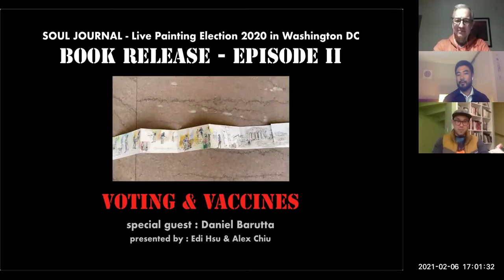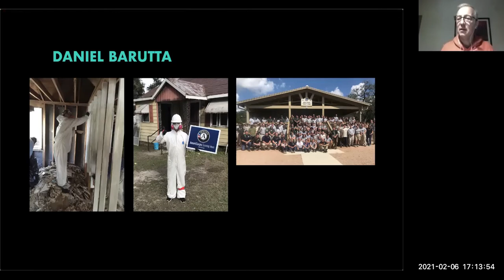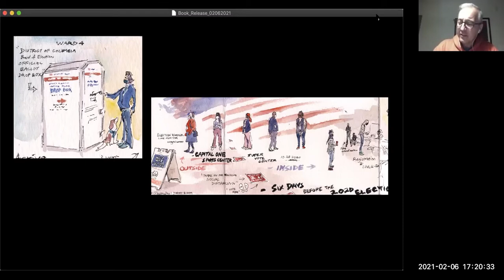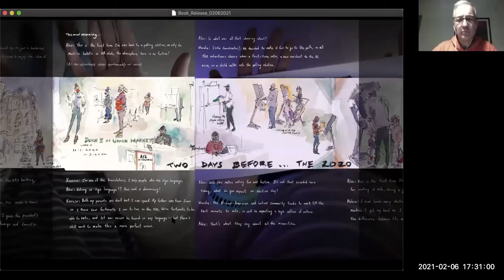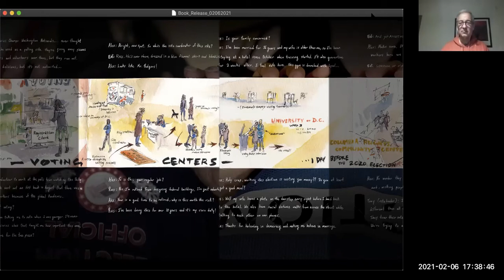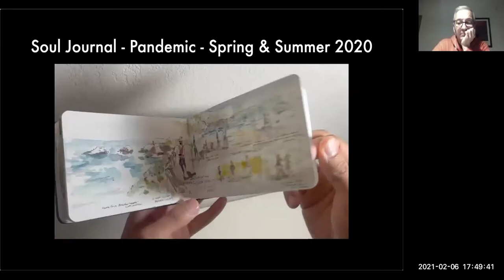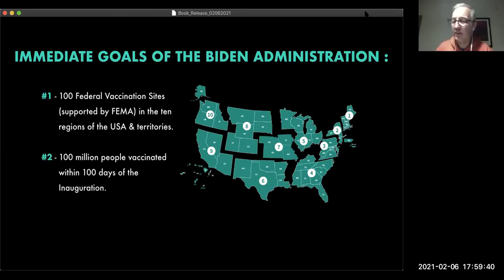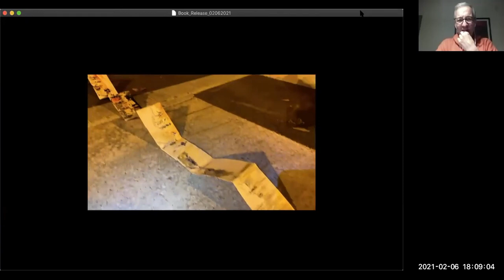"Voting & Vaccines" - Book Release Episode II -- Soul Journal - Election 2020 - Washington DC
Special guest Daniel Barutta is a FEMA program analyst, supporting the national distribution of COVID-19 vaccines.

He was the Site Coordinator of a Washington DC Super Voting Center during the 2020 Election, and will be talking about voting (including electronic).